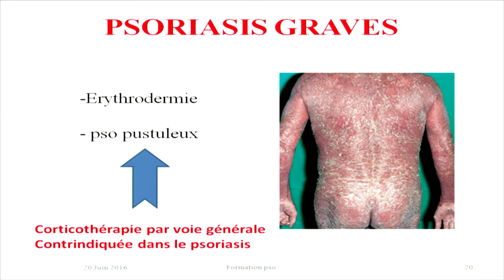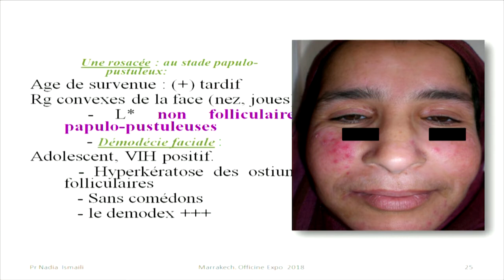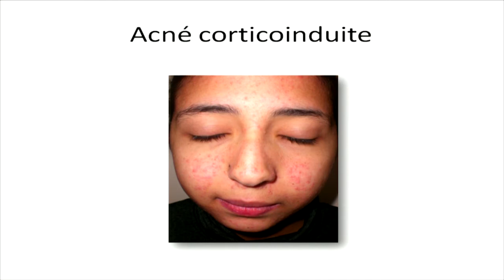Pr. NADIA ISMAILI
Session de DPC et Workshop : 9éme Workshop : " La crise d'asthme chez l'enfant"